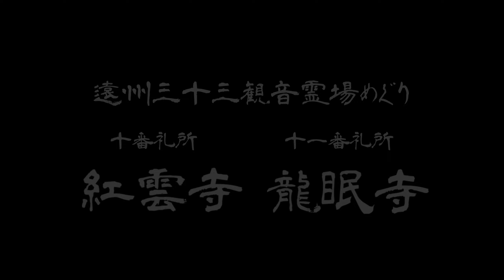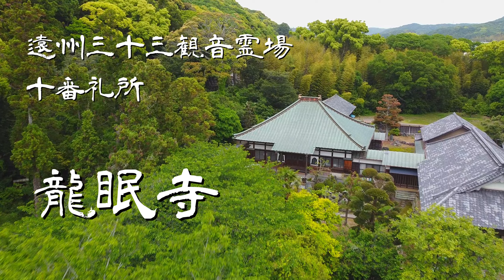Japan local temple遠州三十三観音霊場十番礼所 紅雲寺 十一番礼所 龍眠寺 Enshu 33 Kannon Sacred Ground No.10 No.11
遠州三十三観音霊場の十番礼所と十一番礼所になります。

ただただお寺を巡った動画となりますので、参拝した気分を味わえます。

Shizuoka Prefecture
 Kounji Temple
 Ryuminji Temple

 It will be the 10th and 11th religions of Enshu 33 Kannon Reijo.

 It's just a video of visiting temples, so you can feel like you're worshiping.

遠州三十三観音霊場　十番礼所
Enshu 33 Kannon Sacred Ground No. 10Religious Place
名称:紅雲寺
山号:江湖山
宗派:曹洞宗
静岡県 御前崎市 白羽963

遠州三十三観音霊場　十一番礼所
Enshu 33 Kannon Sacred Ground No. 11 Religious Place
名称:龍眠寺
山号:平等山
宗派:曹洞宗
静岡県 掛川市 西大淵5659

遠州三十三観音霊場

【撮影機材】
GOPRO 7 Black

【Music】
YouTube    Anton